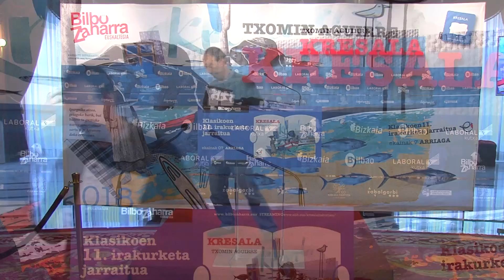202 GORKA LARRINAGA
Kresala_Irakurketa2018